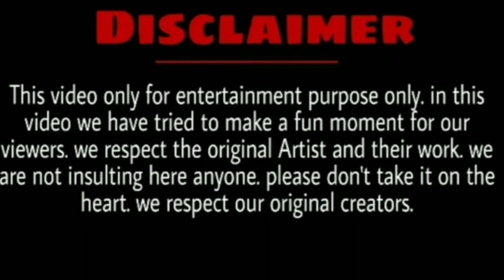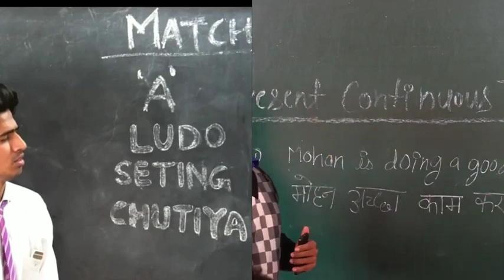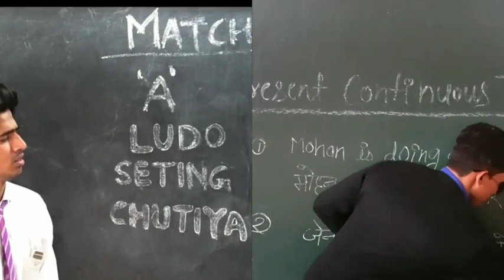school life 😂l Nazim Zayn saifi vs wasim 🤣l R2h 😂l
viral video,round2hell new video 2019, r2h,r2h

new video,round2hell,r2h video,r2h comedy,r2h school,round2hell new, video,new viog r2h,round

video, roundtohell, round 2 hell, school life part 2, round2hell school life part 2, SCHOOL LIFE, SCHOOL DAYS, R2h, round to hell, raund2, parallel world, parallel, round 2 hell, round2hell, ROUND2HELL, R2H, Round2hell funny video, muradabadi boys, moradabad boys,

 walkers , adam, peter